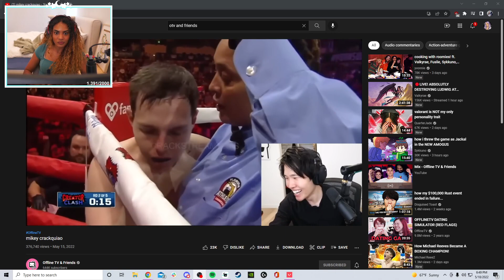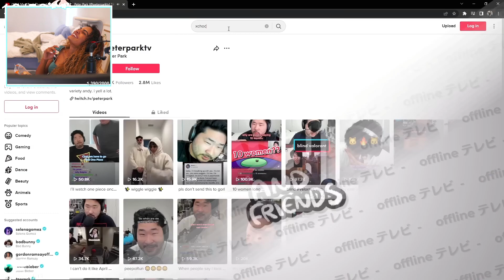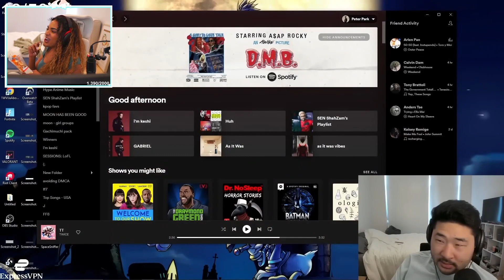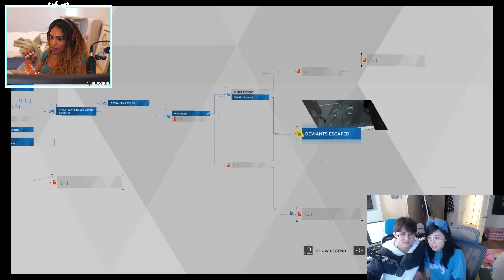Sydeon Reacts to Offline TV and Friends Part 1 ft. Michael Boxing